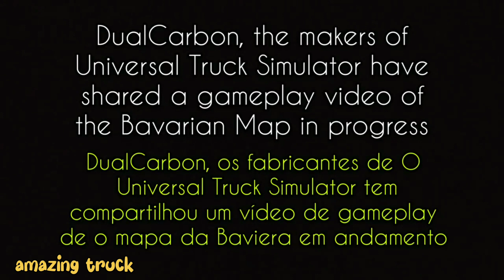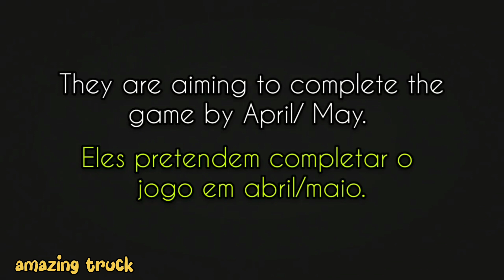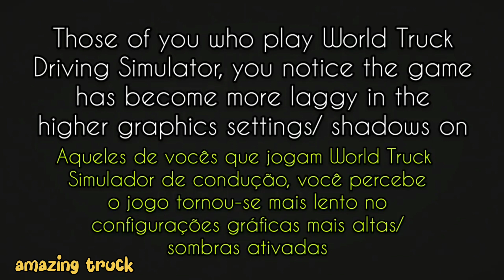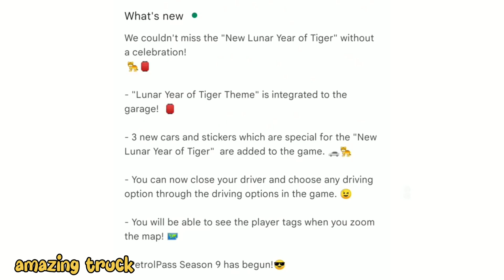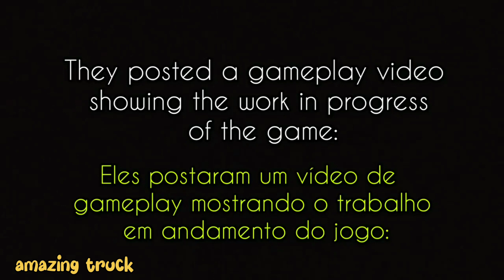simulator truckings episode 125